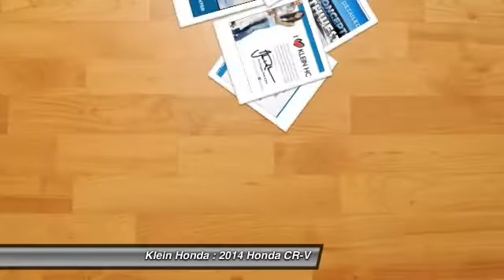2014 Honda CR-V Everett WA 30450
2014 Honda CR-V AWD LX

Klein Honda
10611 Evergreen Way

SPRING INTO A HONDA SALES EVENT IS HAPPENING NOW!!! 0 PERCENT APR FINANCING, 2 YEAR COMPLIMENTARY UNLIMITED SCHEDULE MAINTENANCE PROGRAM, AND UP TO 140 PERCENT OF KBB FAIR TRADE WITH ANY TRADE IN. DISCOVER THESE EXCLUSIVE OFFERS FROM KLEIN HONDA IN EVERETT.  What are you waiting for? Discover the feeling of becoming A Friend of the Family today at Klein Honda in Everett! So what will you CRAVE today? Maybe you will crave what many car buyers already do, the all New CR-V. So what makes the new Honda CRV so delicious? The new CRV sports plenty of POWER and AGILITY to make driving an incredible thrill. Equipped with a SPORTY engine with easy shifting and real time 4 WHEEL DRIVE! Now that is INNOVATION. Extremely environmentally FRIENDLY will its ultra low emissions and legendary fuel economy. Top notch scores in terms of SAFETY! Every aspect of the new CRV is detail oriented and has a new FRESH look, helping it become Hondas top seller. It is easy to crave one of the most dependable SUVs on the road today! Klein Honda has your new CR-V!